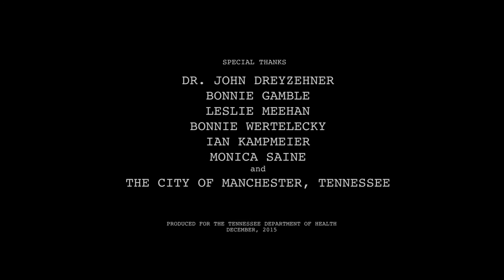Manchester Run Club